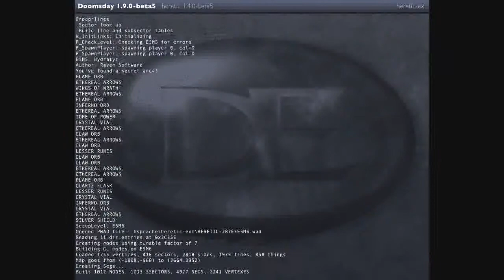Heretic - Episode 5: Map 6 - Colonnade